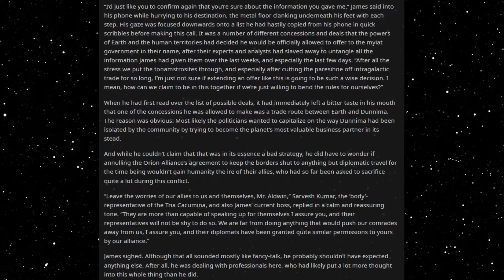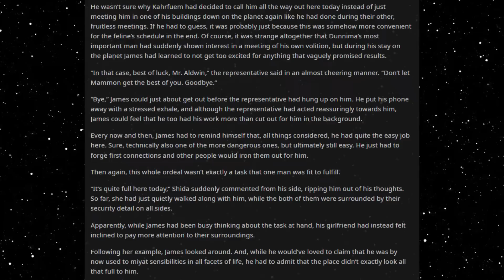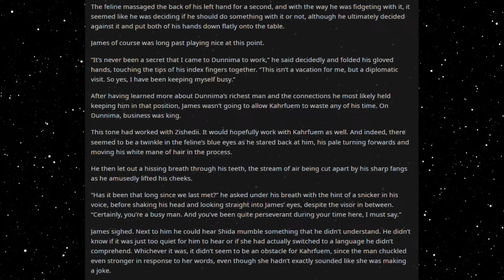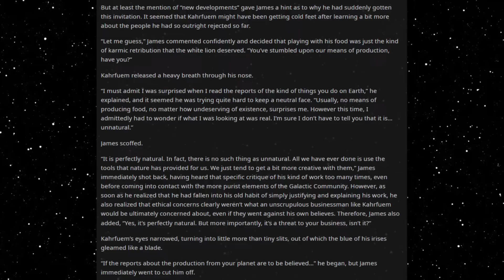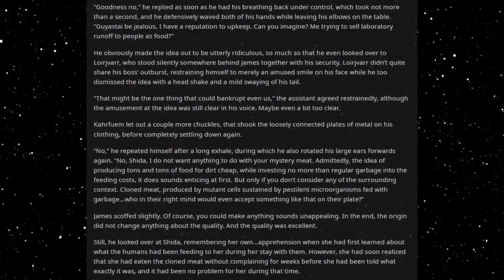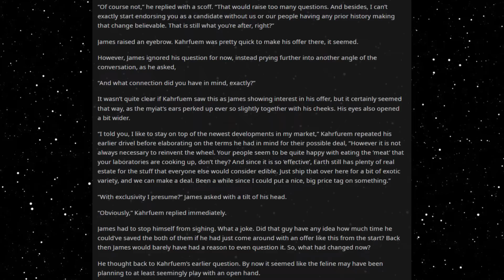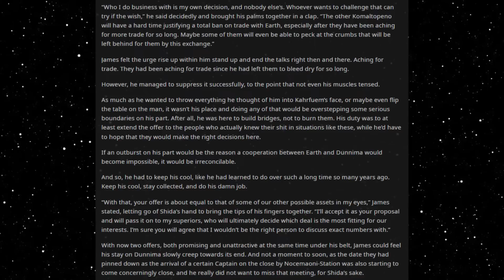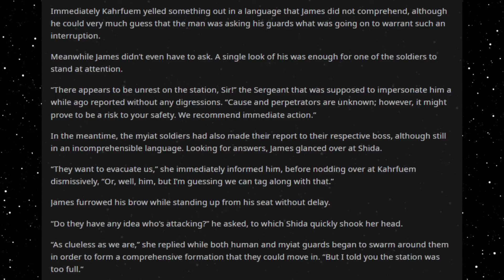Best HFY Reddit Stories: A Job For A Deathworlder [Chapter 78]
Summoned for more serious talks...